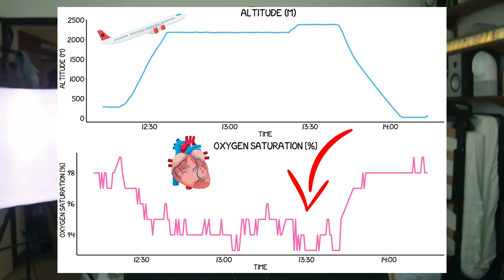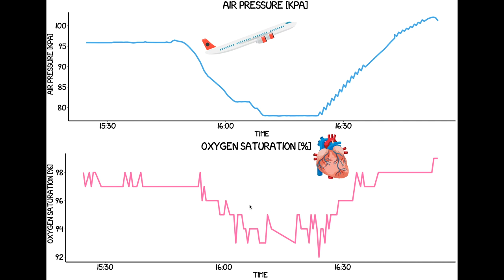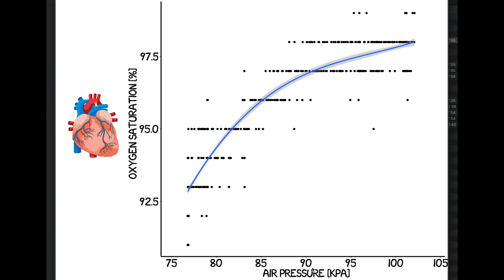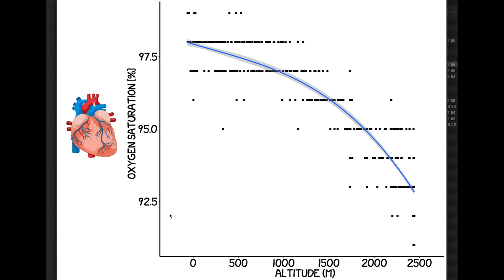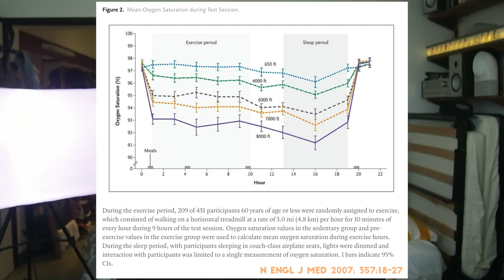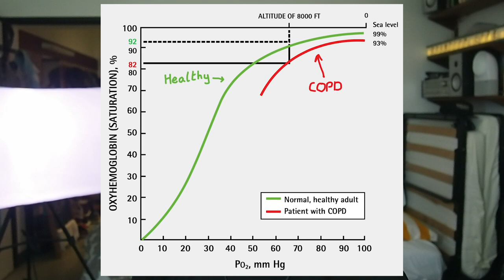Your OXYGEN saturation DROPS when flying! (blood SpO2 science test)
What happens to your body during air travel? And why do you often experience discomfort while flying? That is the question I seek to answer in this video. I performed several measurements while flying that might explain why you and I experience discomfort in an airplane. I will also discuss some of the science behind this, and specifically I’ll focus on how the lower air pressure in the plane causes a reduction of oxygen in your blood. I found that while flying the amount of oxygen in my blood actually decreases to an amount where normally people in the hospital would be given extra oxygen.

Health consequences of air travel according to science! (SpO2 test)

Chapters:
0:00 Intro
1:00 Background
3:40 Results
7:22 Consequences flying for healthy people
8:40 Consequences flying for sick people
9:34 Summary/Conclusions

⏱️This comparison is part of a larger project where I spend over 11 hours a week tracking everything in my life.

Video by Michel Rothstein from Pexels
Video by Gökşin Doğa Egesoy from Pexels
Video by Sigit Bayu from Pexels
Video by anwar optin from Pixabay
Video by FrankundFrei from Pixabay
Video by marina forniés from Pixabay